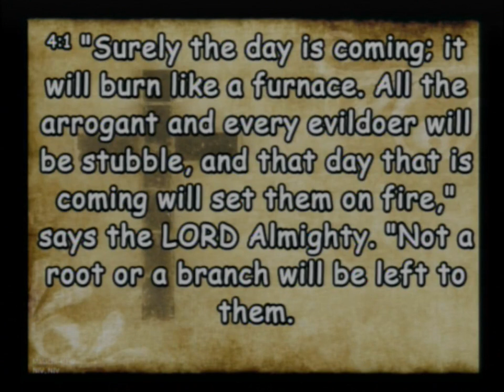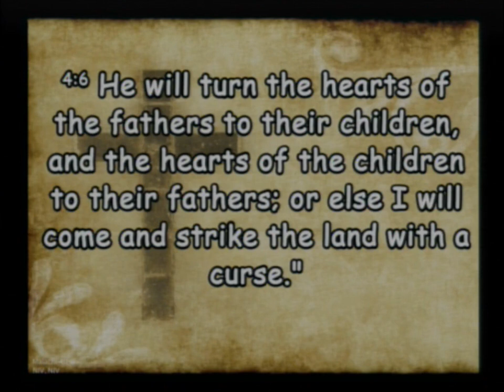20231119 What Kind of Faith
Sunday Service - What Kind of Faith